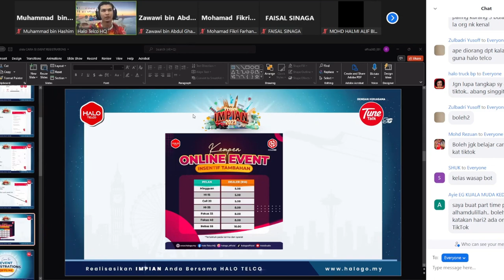Kelas Wasap Bot